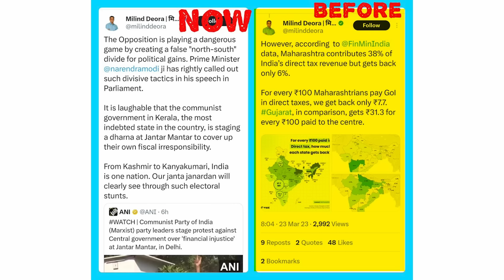INDIA गठबंधन के पलटीबाज़ नेता ! | Abhisar Sharma